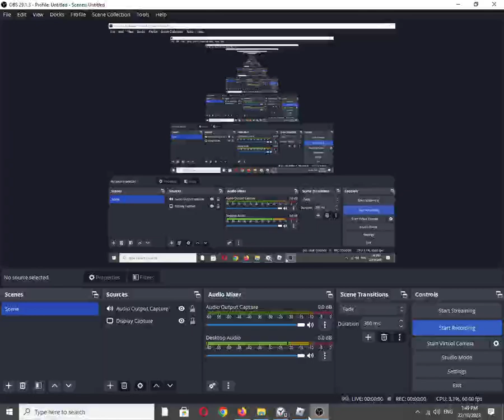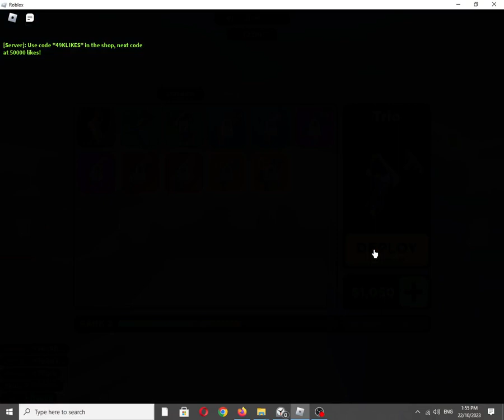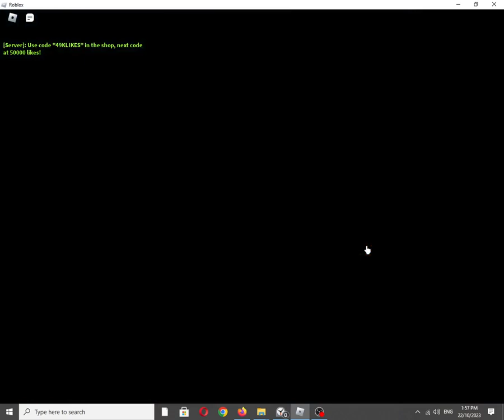Roblox Experience: (UPDATE!) Foam Frenzy by Team Intel [Graphics Quality: 1/Minimum]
Roblox description:
Welcome to Foam Frenzy. Fling foam at your friends and foes! Dodge darts while playing in many of the intense maps! Unlock brand new and unique blasters! Use insane equipment when you get killstreaks!

✨ UPDATE ✨:
- 💬 New code!: 49KLIKES
- 👍 Next code at 50000 likes!
- 📈 Premium Members get an EXTRA 50% Cash & XP!

👍 Thumbs Up and Follow for more quality updates! 🌟

Started off as a fan-made parody of BIG Paintball, shoutout for being my inspiration!

Also available on:
Vanillo: ✅☑✔
COS.TV: ✔☑✅